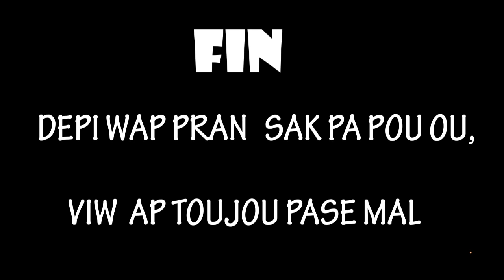Tibazou vòlè ze #5